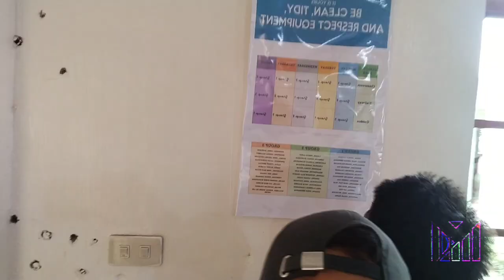SIBUTAD NATIONAL HIGH SCHOOL | FIRST VLOG | SNHS